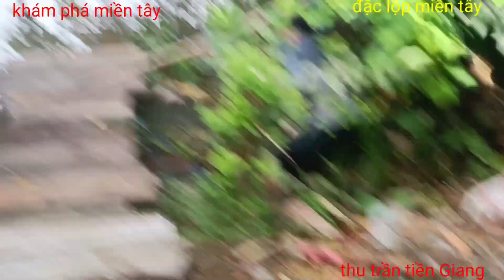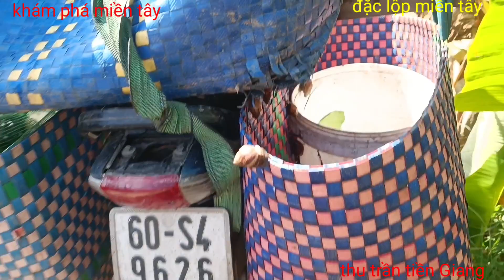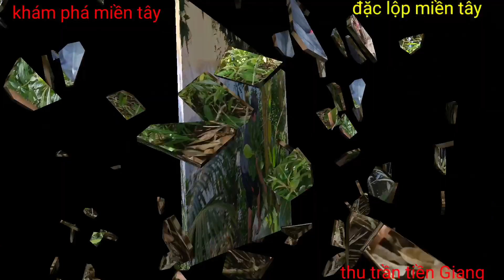khám phá miền tây thu xem cách đặc lôp cá bống đen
khám phá miền tây kênh thu trần tiền Giang